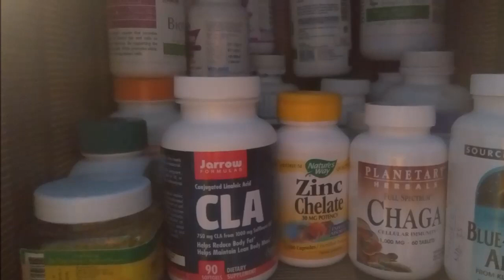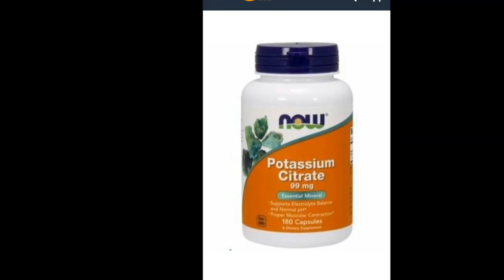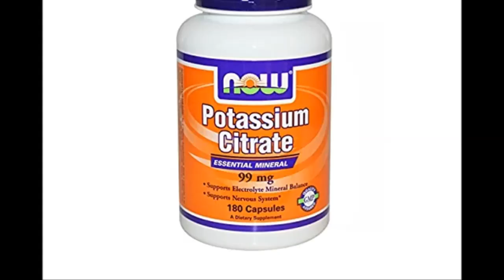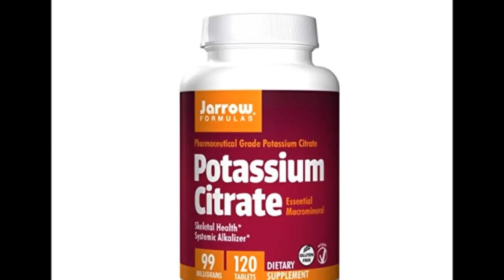5 supplement for tummy tucks, Rapid Inch loss, supplements and vitamins for tummy tuck, dr shalini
Magnesium/Magnesium citrate
Magnesium/Magnesium citrate
Magnesium/Magnesium citrate
Potassium citrate (99mg)
Potassium citrate (99mg)
Potassium citrate (275 mg)
Vitamin B1(Thiamine)
Vitamin B1(Thiamine)
Vitamin B5(D panthanol, Pantothenic Acid)
Vitamin D
Vitamin D
Vitamin D